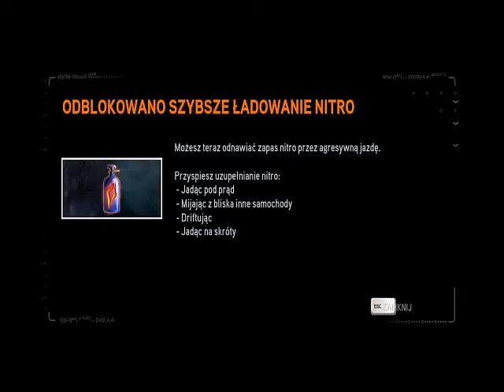Zagrajmy w Need for Speed The Run #2 Atak Lawiny?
Przepraszam za małe przycinki zostanie to naprawione po połowie odcinka :) Need for Speed: The Run to stawiająca na elementy zręcznościowe gra wyścigowa, w której wyjątkowo ważną rolę odgrywa fabuła. Tym razemy bierzemy udział w nielegalnym wyścigu od San Francisco do Nowego Jorku, aby spłacić dług wobec niebezpiecznej organizacji przestępczej. Need for Speed: The Run napędza silnik Frostbite 2, znany z gry Battlefield 3.